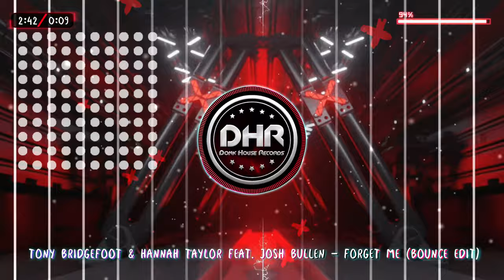Tony Bridgefoot & Hannah Taylor feat. Josh Bullen - Forget Me (Bounce Edit) - DHR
🔷 FB.me/DonkHouseRecords